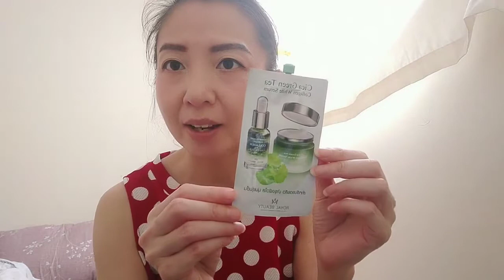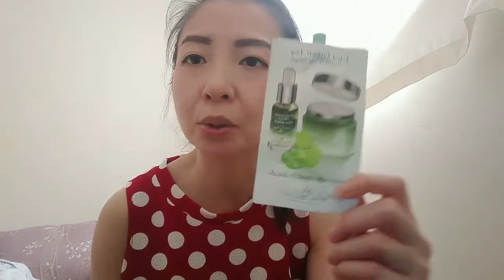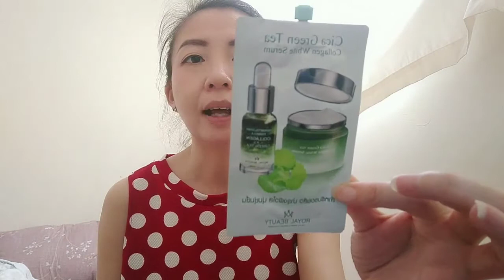รีวิว Royal Beauty Cica Green Tea serum ตัวช่วยหน้าใส